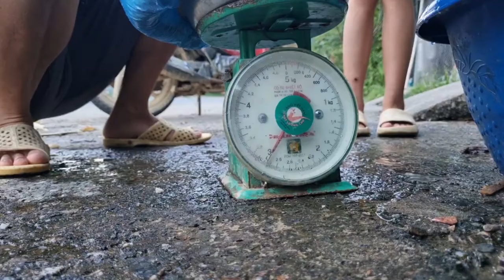200 days a Daughter come back to visit .Catch fish to cook-Linh's goes to work.bring fish to sell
200 days a Daughter comes back to visit .Catch fish to cook-Linh's goes to work.bring fish to sell

Thank you for visiting channel  and watching my videos. Wishing you and your family health and peace.